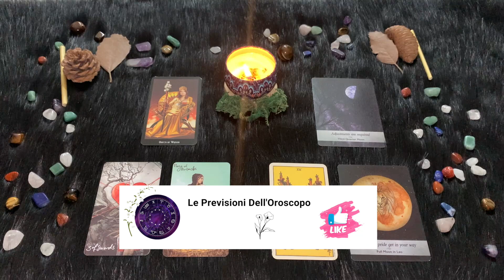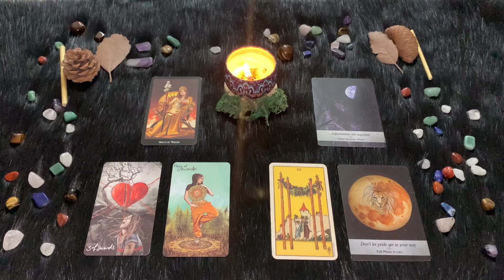Leone ♉️ Venerdì 9 Giugno🔮 Oroscopo Paolo Fox - Partner e amici in buona sintonia